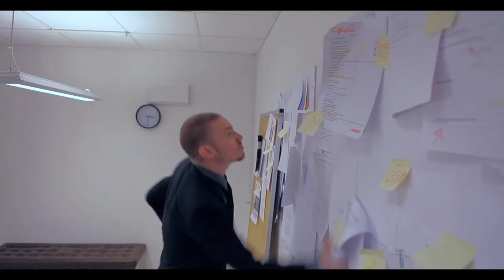Flugan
This is a short dance film about getting enough!

Directed by Jonathan Morell.
Idea and Concept by: Lucas Carlsson.

STARRING
- Lucas Carlsson -
- Jonathan Morell -